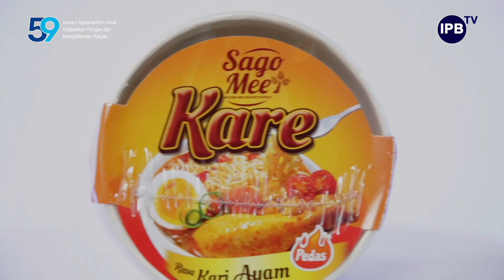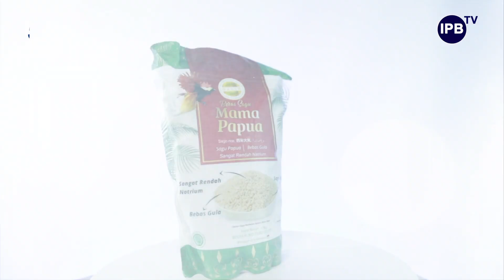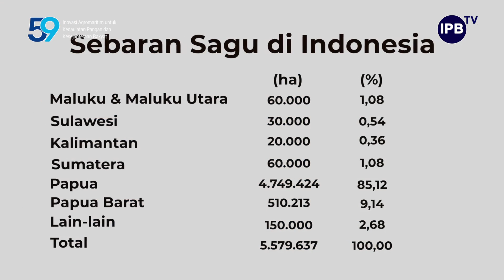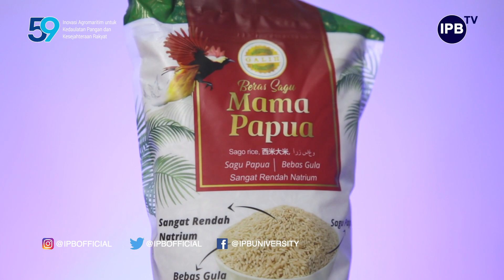IPB Pedia: Sagu Penyedia Tepung Pangan Lokal Potensial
Sagu merupakan sumber pangan yang menjadi bagian penting dalam upaya mengurangi ketergantungan impor melalui diversifikasi bahan pangan. Keuntungan sagu dibandingkan sumber karbohidrat lainnya adalah tanaman sagu atau sagu hutan selalu sudah siap panen bila dinginkan.

Sagu telah menjadi makanan pokok masyarakat Indonesia wilayah Timur, khususnya Maluku dan Papua. Sagu juga berpotensi sebagai alternatif makanan pokok pengganti beras dan dapat diolah menjadi tepung sagu, gula, kue kering, mie, pasta hingga beras sagu.